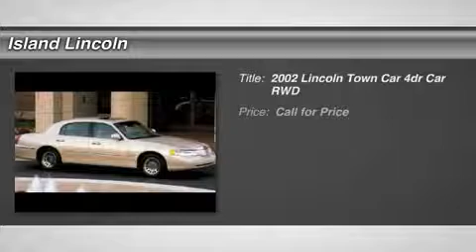2002 Lincoln Town Car 170560A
2002 LINCOLN TOWN CAR Merritt Island, FL
Stock# 170560A

Island Lincoln
1850 East Merritt Island Cswy

Pick up this White 2002 Lincoln Town Car, available today. Featuring Automatic transmission, it has 100122 miles. This could be the one you've been searching for.